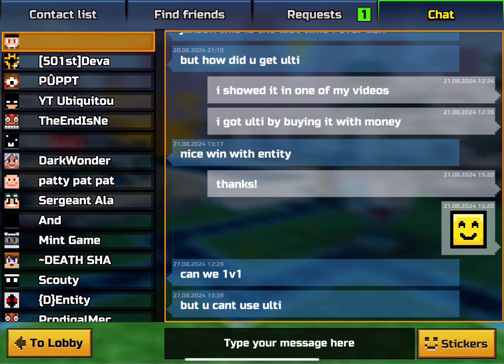Pixel Gun 3D: I Got Sorting Pistol + Team Fight (Gameplay/Getting)